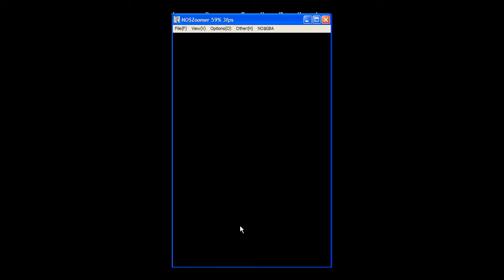Lets Insanely Play Spongebob Squarepants Drawn To Life Act 43 Game Over!